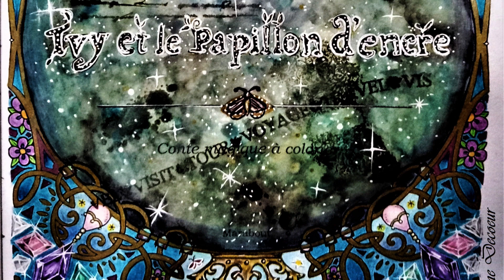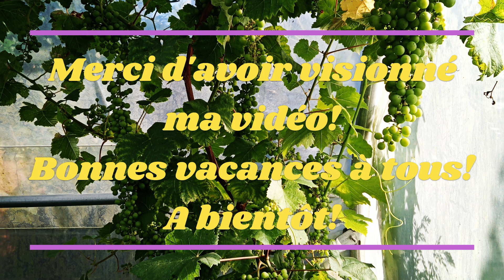Mes coloriages pour adultes terminés - Juin 2023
Bonjour!
Petite vidéo en musique de mes colos terminés pour le mois de juin 2023.
Bon visionnage!

Bonnes vacances et à bientôt!